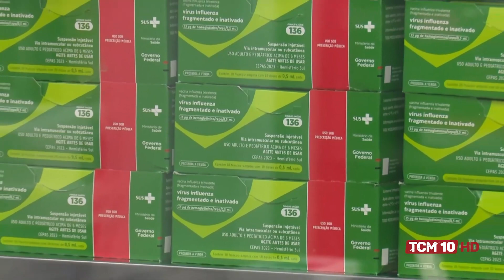Jornal TCM - A vacina contra influenza continua disponível, mas com baixa procura